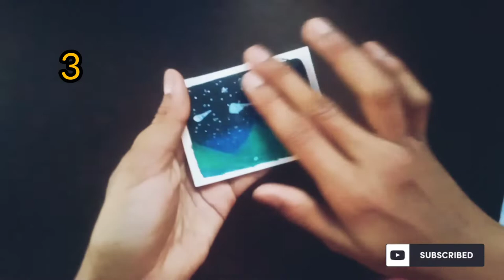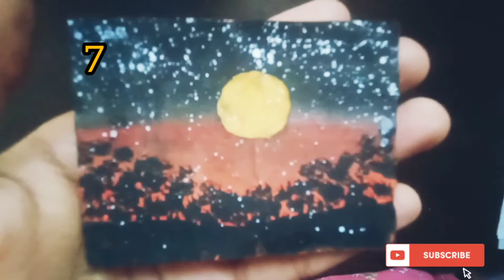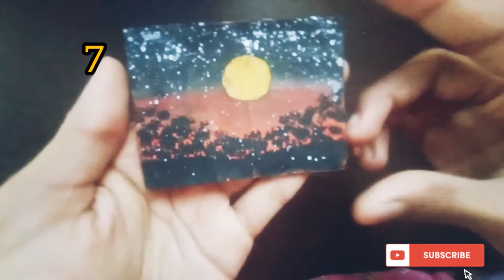paintings *part 1* / showing my paintings/ tripti art and craft